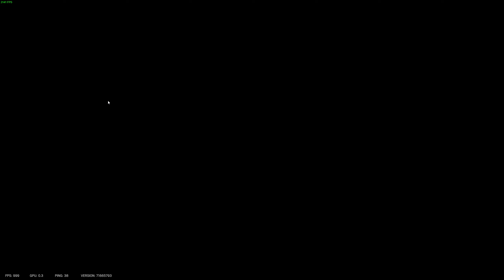Tom Clancy's Rainbow Six Siege 2024.06.09